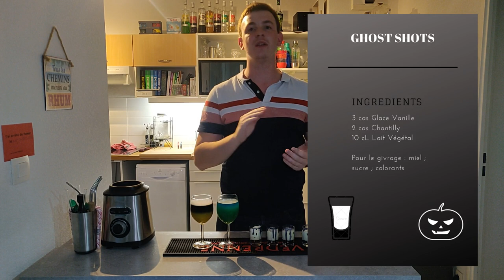MES COCKTAILS D'HALLOWEEN !! - Cocktail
C'est halloween, pour l'occasion je t'ai fait 2 cocktails et 1 shot !

RECETTE :
Magie noire :
15 cL Jus d'orange
1,5 cL Triple sec
5 cL Vodka noire

Sweet poison :

3 cL Rhum
6 cL Malibu
3 cL Curaçao
Jus d'ananas

Ghost shot :

3 cas glace vanille
2 cas chantilly
10 cL Lait végétal (soja, amande, noisettes etc.)

📈 : 81